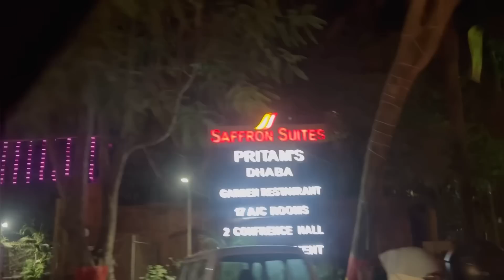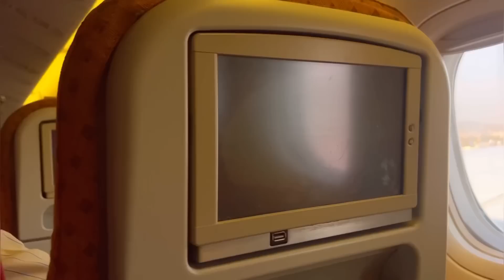Bhai Bhabhi Anniversary Celebration | Thank you for Helping❤️ | Going Delhi Again | Ankit Azad